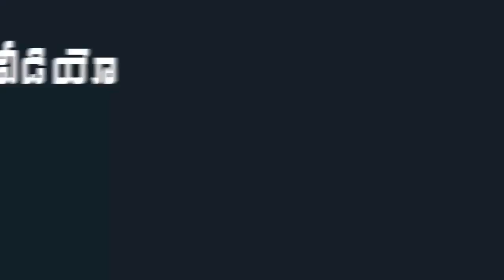రోజా ఫిష్ ఫ్రై ఏ రేంజ్ లో చేసిందో చూడండి ..! YSRCP MLA Roja Making Fish Fry || Mana Aksharam